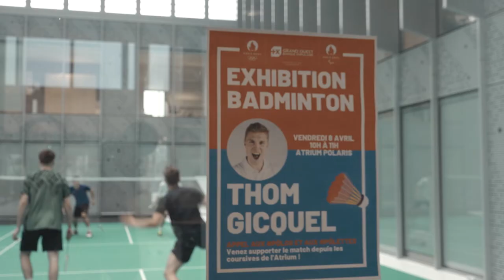Thom Gicquel - Une journée inédite au sein de la Banque Populaire Grand Ouest